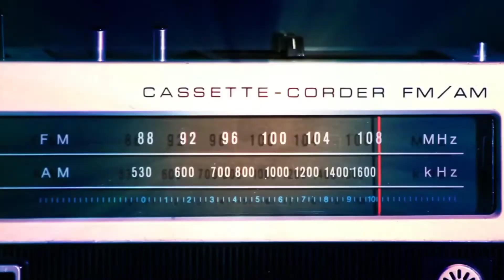Kinnauri Trance Ang Phul | Latest Himachali Trance 2021| Bass booster | Kinnauri Trap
Green_Hills_Record prsents || Kinnauri Trance Ang Phul  || Latest Himachali Trance 2021 With Bass booster

👉Album 🎞️🎞️ - " Kinnauri Trance  Ang Phul "

👉 Edit by📽️📽️ - Sachin kapoor

👉Music Label📺📺 - Green Hills Record

👉 Real Credit - ➖➖➖❓❓❓

About - 👇👇👇

 This channel is specially for Phari Nati Lovers

In this channel all Latest and Old Himachali song are uploaded

👉for any kind of audio and video contact☎️☎️☎️ us - 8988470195

new pahari song 2021 latest new pahari song 2020 latest this week new pahari song 2020 video new pahari song 2021 dj remix full bass new pahari song 2020 novin joshi latest pahari song 2021 latest pahari song latest pahari song 2018 latest pahari song 2019 latest pahari nati song 2020 latest pahari mashup 2020 new pahari nati 2021 latest new pahari nati non stop 2020 PahariRemix2021 BoomBlast2021 Latest himachli songs Kullavi dj song kuldeep Sharma live show letest pahari video suketi dhamaka new nati rumatiye new pahari song bimla re tere hotle ek chori Chandigarh RI nati majedaar pahari song nalue iphone nonstop nati king kuldeep 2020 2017 Dhamaka 2018 Dhamaka song suketi virus vol-2 suketi virus.